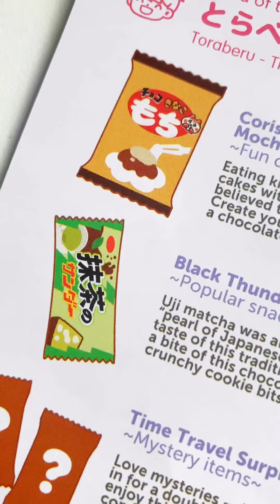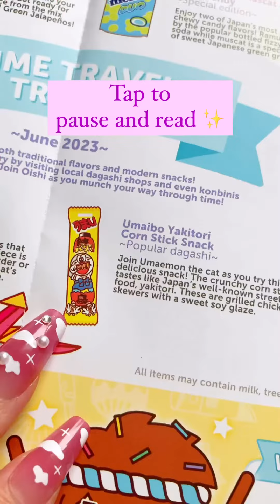Japan Candy Box taste test from lucindamoroll 🍬🎁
🍬🎁 Here’s another Japan Candy Box taste test from lucindamoroll 🥰 Would you like to try these snacks too? 😊